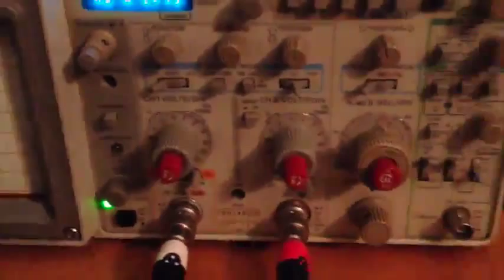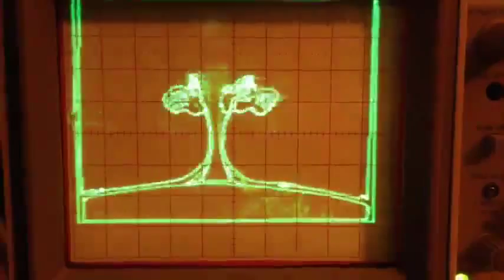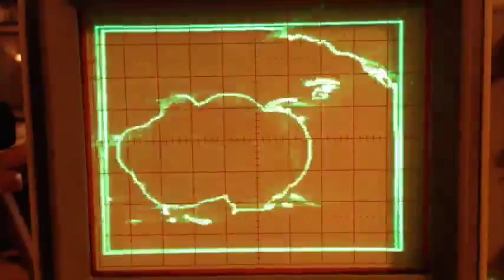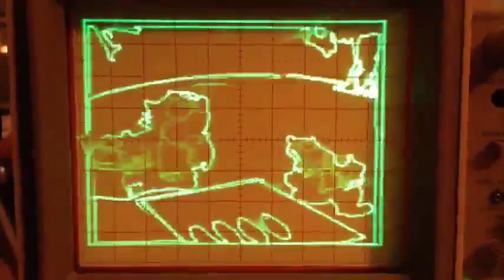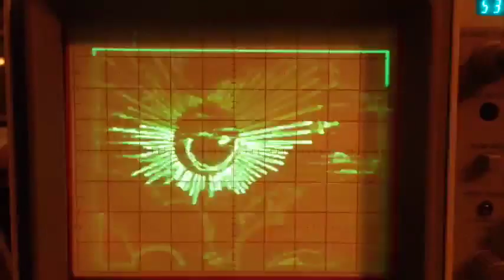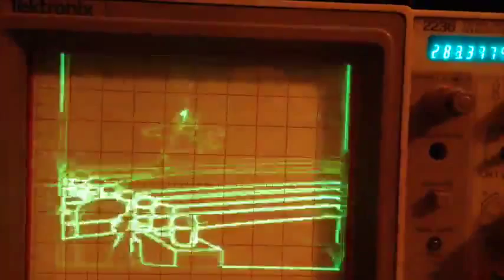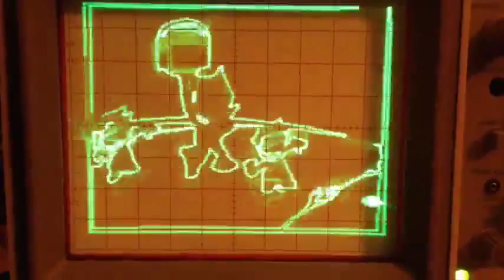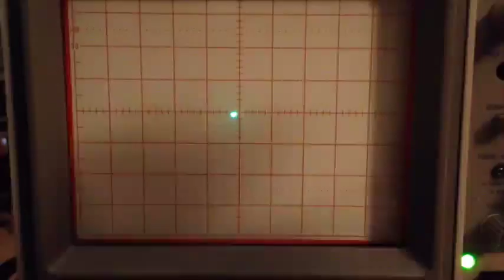Felix the Cat on a Tektronix 2236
There is no sound.  There is no need for sound because the computer can't play sound when doing this.  This is PUBLIC DOMAIN, and anyone who even attempts to report it, I will report you back for violating my rights to show something that is public domain.